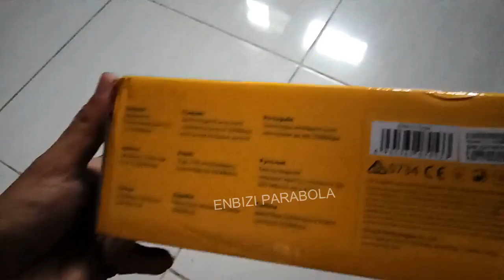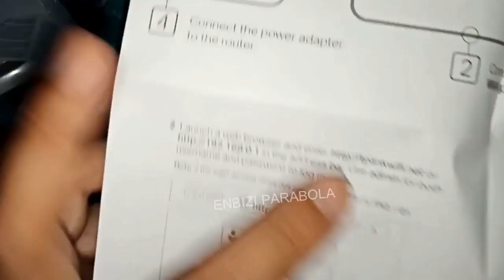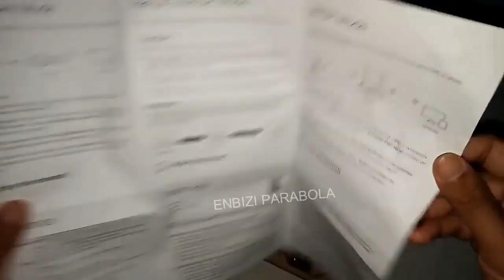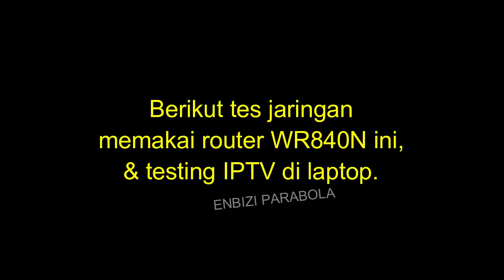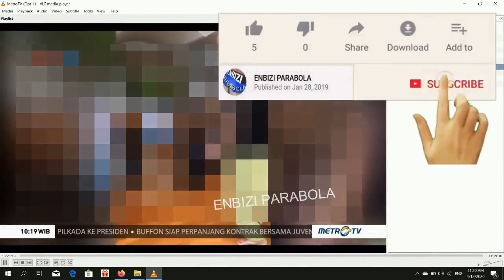Unboxing Router TP Link WR840N, Bisa WISP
Konten ini mengambil recording di 3 waktu, jadi maaf kalau agak tidak nyambung dari segi kualitas audio visualnya serta semangat voicenya hehe...tapi semoga bisa dipahami.